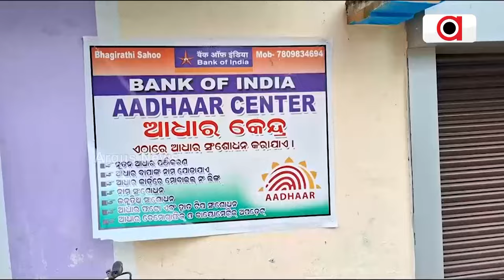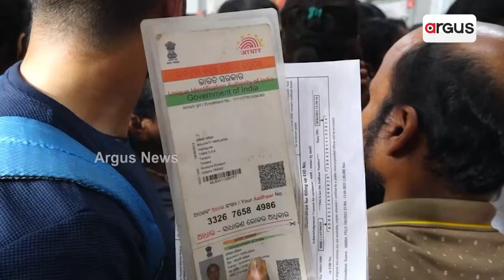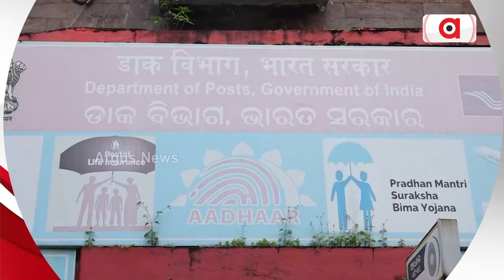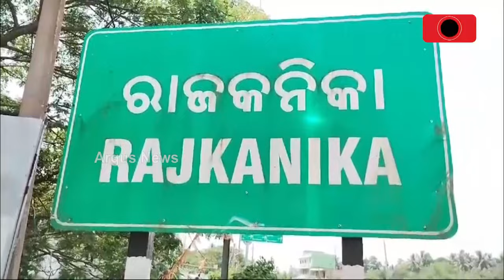ସୁଭଦ୍ରା ପାଇଁ ଉଛୁଳା ଉତ୍ସାହ || Subhadra Yojana || Pravati Parida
ସୁଭଦ୍ରା ପାଇଁ ଉଛୁଳା ଉତ୍ସାହ । ଆଧାର କେନ୍ଦ୍ରରେ ମହିଳାଙ୍କ ଭିଡ । ପୋଷ୍ଟ ଅଫିସ ସାମନାରେ ଗହଳି ।ଫର୍ମ ଆବେଦନ ପାଇଁ ଜନସେବା କେନ୍ଦ୍ରରେ ଲମ୍ବା ଲାଇନ । ଲୋକଙ୍କୁ ଭ୍ରମିତ କଲେ ହେବ କଡା କାର୍ଯ୍ୟାନୁଷ୍ଠାନ । ଉପ-ମୁଖ୍ୟମନ୍ତ୍ରୀ କହିଲେ ଶେଷ ହିତାଧିକାରୀ ସାମିଲ ହେବା ପର୍ଯ୍ୟନ୍ତ ଚାଲିବ ଆବେଦନ ।